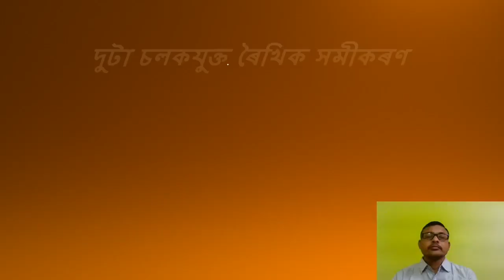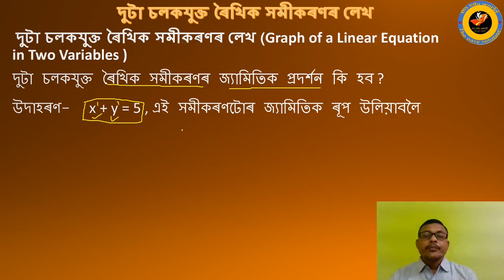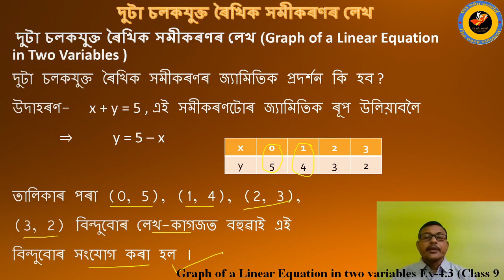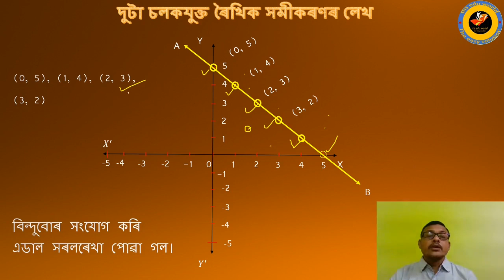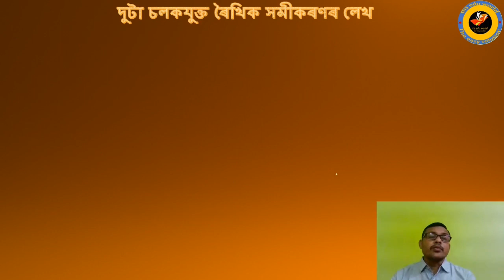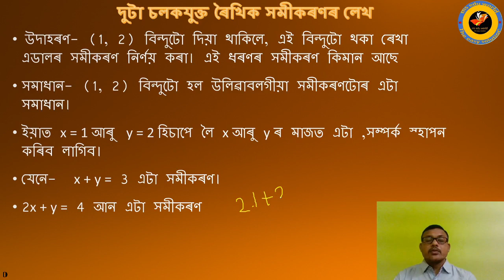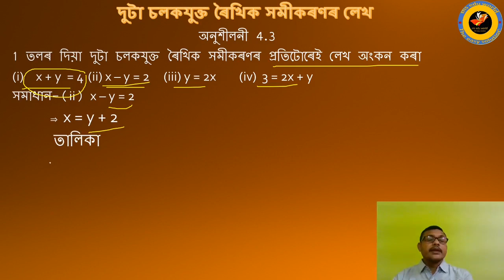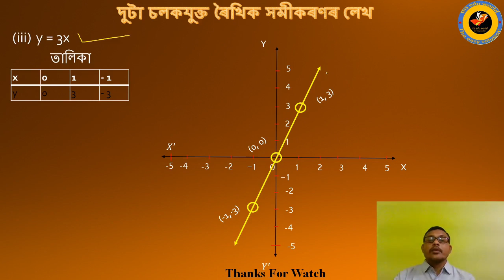Linear equation in two variables Ex-4.3(Part-i) Mathematics Class 9 Assamese medium By Mantu Saha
This video is for the students of class 9 in assamese medium under SEBA and CBSE . Here some part of Exercise 4.3 is solved . Student can watch the next video for complete solution.